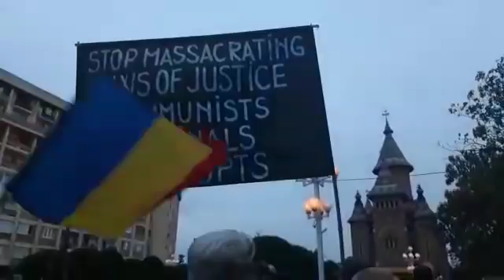Infractorii trebuie scoși din Parlament. Azi la Timișoara, mâine în toată țara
Mii de oameni din Timișoara au iești în stradă în ultimele zile împotriva penalilor din Parlament. Incepe o nouă Revoluție.